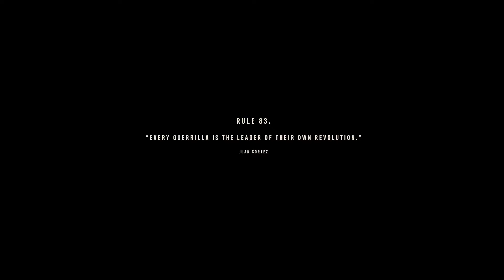FAR CRY 6♦ ULTRA SETTING !! ANTON KILLED CLARA.......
FARCRY6

RTX 2060 GAMEPLAY 1080P 60FPS